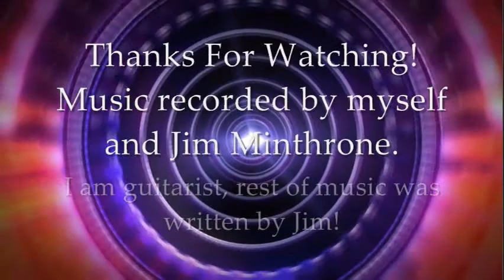GTA V Online - Crew Color Chrome Gold Trevors Blazer After Patch 1.11 (Super Rare!)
Here we have the 1st ever! Crew Color Chrome Trevors Blazer online after patch 1.11. People have been wanting a crew colored chrome version of this vehicle for a while and I believe I am the first to discover it!
If I can reach 150 subscribers that would be amazing and I will start dupping this out!
Music Recorded by myself and Jim Minthorne. I play all the guitar solo parts.
This Video Includes:
GTA 5
GTA 5 Online
GTA 5 Rare cars
GTA 5 Secret Cars
GTA 5 Rare cars Online
GTA 5 Trevors Blazer